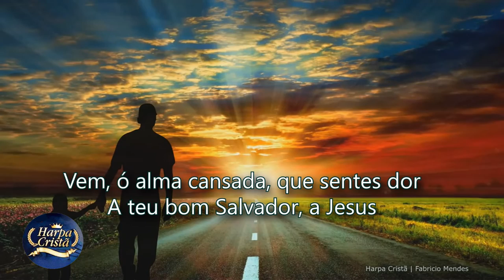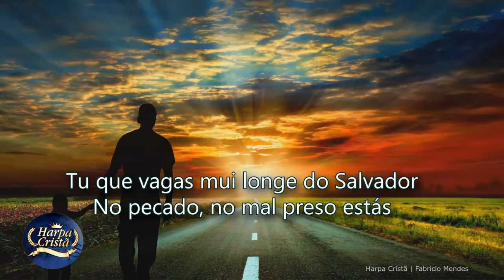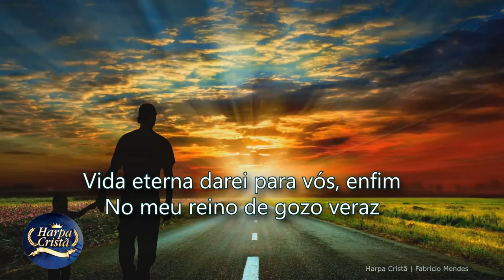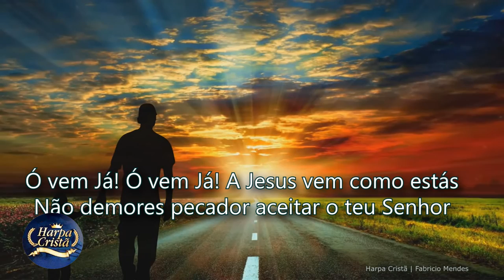Harpa Cristã Hino 446 Vem Já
Gosta do nosso trabalho? Está sendo abençoado??

Porque Ele Vive Grandioso És Tu Em Fervente Oração A Alma Abatida Grato a Ti A Mensagem da Cruz Pelo Sangue O Rei Está Voltando Alvo Mais Que a Neve Mais Perto Quero Estar
Conversão Plena Paz Chuvas de Graça Ó Desce, Fogo Santo Com Tua Mão Segura A Face Adorada de Jesus Jesus, Tu És Bom Firme Nas Promessas Guarda o Contacto Porque Ele Vive Grandioso És Tu Em Fervente Oração A Alma Abatida Grato a Ti A Mensagem da Cruz Pelo Sangue O Rei Está Voltando Alvo Mais Que a Neve Mais Perto Quero Estar Conversão Plena Paz O Grande Eu Sou
Ó Desce, Fogo Santo Com Tua Mão Segura A Face Adorada de Jesus Jesus, Tu És Bom Firme Nas Promessas Guarda o Contacto Em Jesus Guia-me Sempre, Meu Senhor  Os Guerreiros Se Preparam Vencendo Vem Jesus Consagrado Ao Senhor Há Poder No Sangue de Jesus Jesus, o Bom Amigo
Sê Valente! Bem-aventurança do Crente Cristo, o Fiel Amigo Deus Velará Por Ti Fala, Jesus Querido
Cristo Cura Sim No Céu Não Entra Pecado Sossegai! Trabalhai e Orai O Exilado Vencerá O Bondoso Amigo Uma Flor Gloriosa A Formosa Jerusalém Se Cristo Comigo Vai Pensando Em Jesus
Vem Cear Nossa Esperança Sobre as Ondas do Mar Ao Abrir o Culto Saudosa Lembrança O Senhor da Ceifa Chama Revela a Nós, Senhor Eu Te Louvo Graças Dou Ao Estrugir a Trombeta Breve Verei o Bom Jesus Tu És Fiel, Senhor O Cego de Jericó Qual o Preço do Perdão? Adoração Ao Passar o Jordão Exultação do Crente Avante Eu Vou A Última Hora A Ovelha Perdida Cristo, a Fonte Escondida Irmãos Amados Um Povo Forte Um Pendão Real Oh! Jesus Me Ama As Firmes  promessas Grata Nova Sob o Sangue Teu Não Posso Explicar Fala, Fala, Senhor Vencidos Os Combates Olhai Para o Cordeiro de Deus Teu Espírito Vem Derramar É o Tempo de Segar Em Jesus Tens a Palma da Vitória Saudai Jesus Tudo Está Bem Deixa Penetra r a Luz (Hino 96) Só o Sangue de Jesus O Dia do Triunfo de Jesus Deus Tomará Conta de Ti A Mão do Arado! Cristo Voltará Imploramos Teu Poder Não Temas Há Um Canto Novo O Precioso Sangue Não Murmures: Canta De Valor Em Valor Pelejar Por Jesus Servir a Jesus Meu Pastor Breve Vem o Dia Salvo Estás? Limpo Estás? A Fonte Transbordante Nívea Luz Trabalhadores do Evangelho O Celeste Diretor Jesus Procura a Ovelha Acordai, Acordai Jesus Meu Eterno Redentor Nascer de Novo Conta As Bênçãos Faze Já o Seu Querer Na Jerusalém de Deus Eu Navegarei Maravilhoso É Jesus Jesus Voltará Jesus Meu Salvador Lugar de Delícias O Pão da Vida Invocação e Louvor Além de Nosso Entendimento Ao Único Um Amigo Entre Os Lírios Que Mudança Redentor Onipotente Renova-me A História da Cruz Tu És Meu Gozo Meu Redentor A Cidade Celeste Opera Em Mim Levantai Vossos Olhos O Bom Consolador Fogo Divino Ele Sofreu Por Mim Deus Nos Guarde No Seu Amor Abraão e Seu Sacrifício Segura Na Mão de Deus O Grande Amor Quero Ver a Jesus Cristo Poder Pentecostal Vitoria Deus Dará a Mim Desejamos Ir Lá Achei Jesus Avante Servos de Jesus Vem a Cristo Escudo Voz da Verdade O Fim Vem, Cuidado Jesus Comprou-me Jesus Ressuscitado Satisfeito Com Cristo Vai Orando Navegando Pra Terra Celeste Vem À Assembléia de Deus Na Maldição da Cruz A Armadura Cristã Jesus No Getsêmani Gratidão Derrama Teu Espírito Aqui Eu Vim Dizer Aos Teus Pés Não Foi Com Ouro A Segurança do Crente Ceia do Senhor O Clarim Já Nos Alerta Vem Já Pecador Há Trabalho Pronto Santo, Santo És Tú Senhor Ó Cristão, Eia Avante Terra Feliz Canto do Pescador Deus Amou de Tal Maneira União do Crente Com Seu Senhor Jesus, Meu Rei Glorioso O Peregrino Na Terra O Descanso Em Jesus Quem Dera Hoje Vir? A Chuva do Consolador Vamos Todos Trabalhar Senhor, Estás Comigo O Meu Jesus Marchai Soldado Que Bênção Amor Que Vence Oh! Meu Jesus A Esperança da Igreja Eu Creio, Sim A Palavra de Deus É Um Tesouro Milícia de Jesus A Bela Cidade A Vinda de Cristo Quem Irá? Cura Divina Cem ovelhas Vem, Vem a Mim Há Paz e Alegria Espírito, Enche a Minha Vida Se As Águas do Mar da Vida A Cidade do Bom Deus Cristo Pra Mim Gozo Em Jesus Gloriosa Paz Meus Pecados Levou Vinde, Todos Pecadores Cristo Virá Bendirei a Jesus De Ti Preciso Mais Criador Bendito A Cristo Coroai Abandona Este Mundo de Horror Face a Face Glorioso Deus Creio Eu Na Bíblia Sublime e Grande Amor Além do Céu Azul Clama Jesus, Jesus O Verdadeiro Amigo Na Mansão do Salvador À Beira da Estrada A Fé Dos Santos Calvário, Revelação de Amor Morri Na Cruz Por Ti Vem, Ó Pródigo Tudo Em Cristo Meu Cristo! Meu Cristo! Glória, Aleluia, Glória Sob as Asas de Deus O Nome Soberano  Deixa Entrar o Rei da Glória Comunhão O Evangelho da Salvação A Ceia do Senhor Sobre a Terra Vou Andando As Palavras de Jesus Que Sangue Precioso Glória a Jesus Andando Para o Céu As Promessas Que Não Falham Nome Precioso